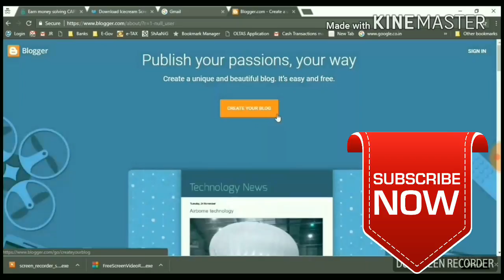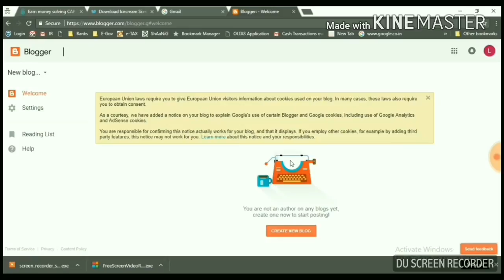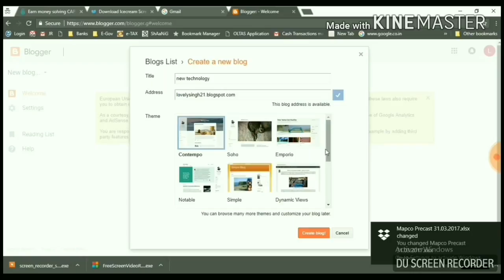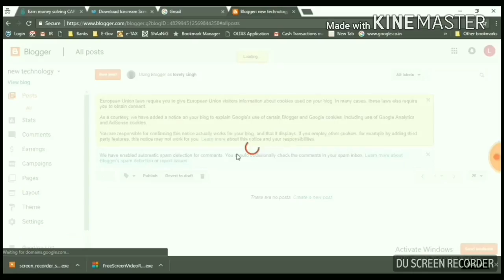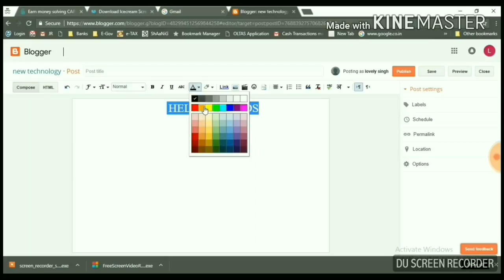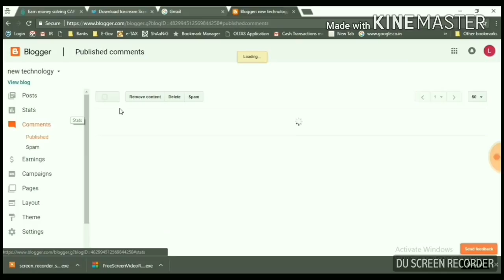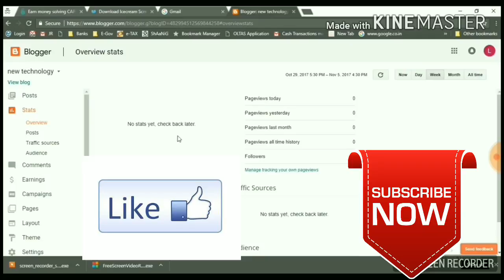How to earn money by blogs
How to earn money by blogs and how to create a blogs
If u want to know about GST tally then u should be go umeshchw.blogspot.com